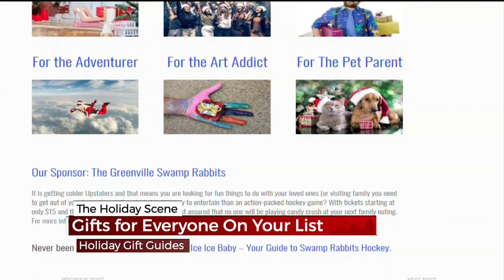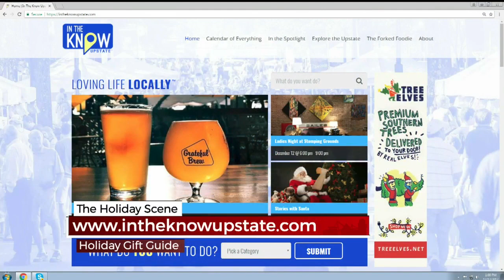Gifts For Everyone On Your List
Are you making your list and checking it twice? How do you buy for everyone in your life and keep it local? Stephanie Acker with in the know has us covered with gifts for everyone from the little ones to the adventurer.